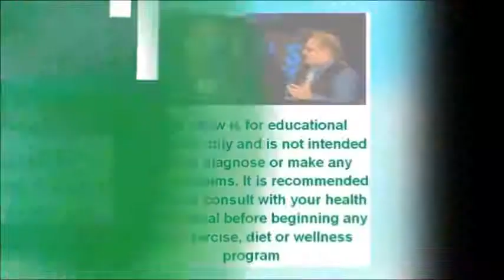The Four Things You Need to Know about Your Health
On November 17th, 2013 8:00 am -- Colorado Public Television (CPT12) will begin to air "Conscious Evolution Media Network Shows (CEM). In this episode of The New Health Conversation Show Peter Greenlaw who is regarded as one of the world's most prominent health investigative scientist with host Coach Steve Toth welcomes research scientist Nicholas Messina, MD to the show. The featured topic of this program is: The 4 Things you Need to Know to Become and Stay Healthy and a detailed explanation of what the TDOS Syndrome is.